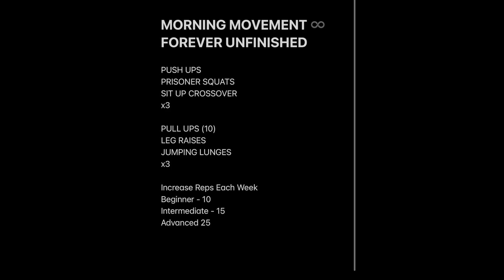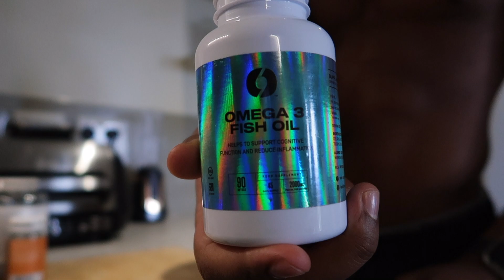My Morning Routine | Fashion Model & Wellness Enthusiast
Big up you guys for tuning in!